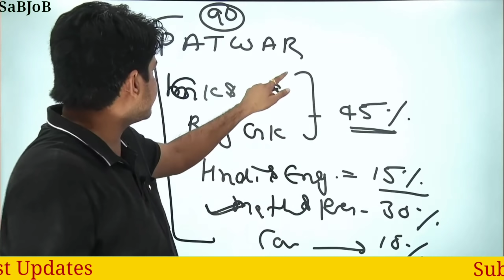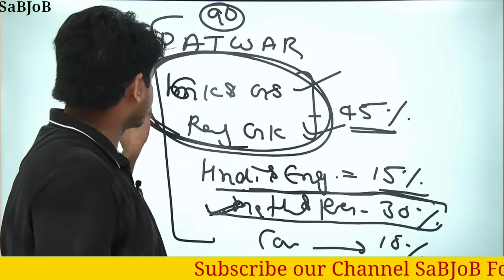Maths वालों का पटवारी मे Selection तय। Patwari latest news today। Patwari admit card 2021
इस वीडियो मे सुभाष सर ने बताया है की Maths वालों का पटवारी मे Selection तय। Patwari latest news todayऔर Patwari admit card 2021 जैसी खबरो से जुड़ने के लिए। लिंक नीचे है 👇👇👇

1. चेतक पटवार 16,000 Objective Question

2. Buy राजस्थान की भूगोल एवं अर्थव्यवस्था

3. Buy राजस्थान कला एवं संस्कृति

4. Buy राजस्थान का इतिहास

5. राजस्थान पटवार

6. RAS PRE क्लास नोटस

7. Buy हिंदी बुक 10,000 question

Topic We Coverd.
raj patwari admit card 2021
rsmssb patwari admit card 2021
Patwar news today
Rajasthan patwari latest news today
Rsmssb patwari exam postponed
Rajasthan patwar news
Rajasthan patwari news today
Patwari postponed news today
Patwari exam postponed news today
Rajasthan patwari bharti news today
Patwari bharti news today Rajasthan
Patwar postponed rajasthan
Wifistudy
Patwari bharti latest news today

credit.